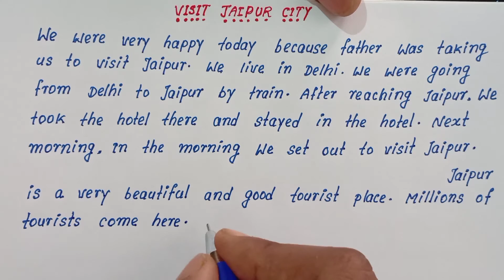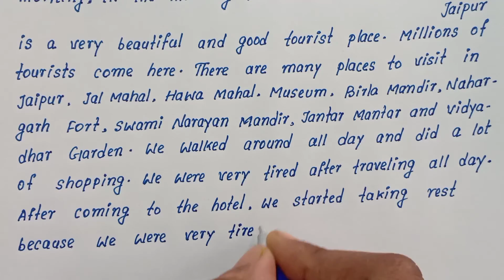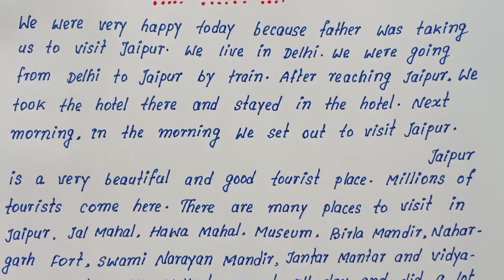English essay on Visit Jaipur City | English Paragraph on Jaipur City visit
How to write English essay on Visit Jaipur City
Write English essay on Jaipur City visit
English essay writing
English Paragraph on Jaipur City visit
Easy and short English essay on Jaipur City visit
Simple English essay writing